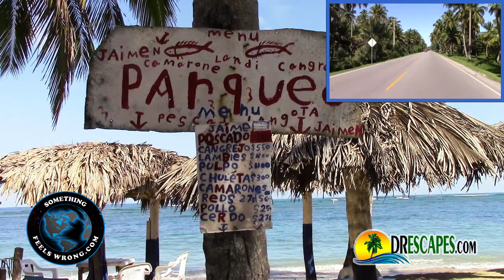Road Trip Samana/El Catey Int'l Airport to Playa Los Gringo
Recently while dropping off two great couples returning to Canada, I thought I’d video a beautiful beach on my return trip. One of almost countless beaches, this one is located just outside of Nagua.  Nagua is a bustling city boasting about 115,000 in population and the beach is called Los Gringos. As with all of the beaches in our region aside from holiday’s or weekends you’ll never find them crowded and Los Gringos is no acceptation. Why not accompany me as I’m heading down the carretera back to my home town of Cabrera. Stay tuned as we’ll be creating several new and interesting videos showing why we (and a growing number of others) chose the Dominican Republic as our place and the region of Cabrera located on the north coast as our home. Until next time this is Barry in DR

Retire Overseas
DREscapes
DYD Tour
Relocate
Expatriate
Expat
Leaving America
Leaving Canada
Leaving Europe
Considering Expatriation
Reallocate your portfolio
Hispaniola
Beaches